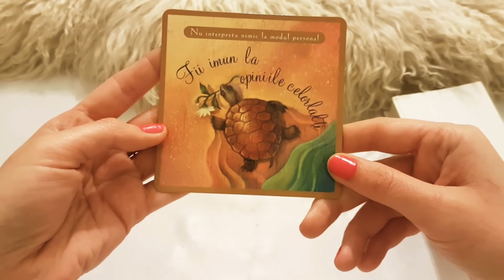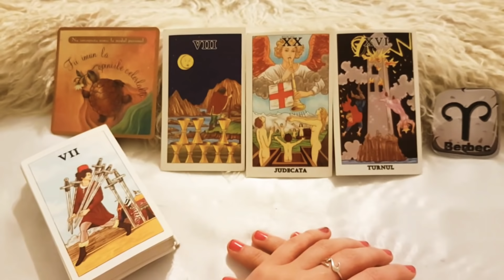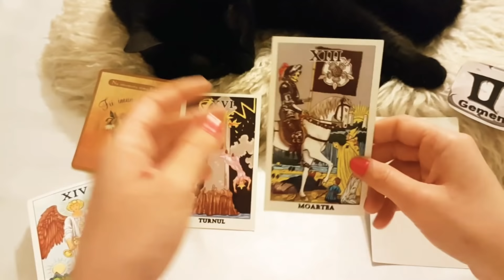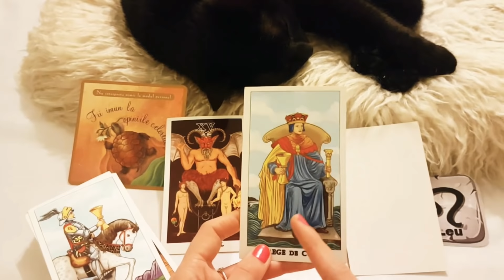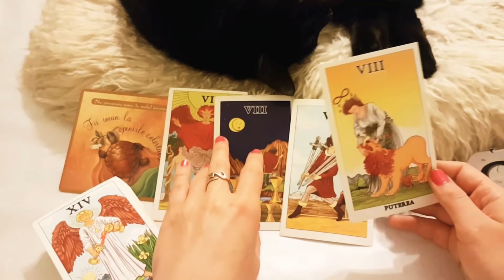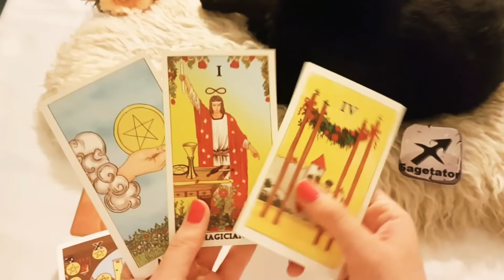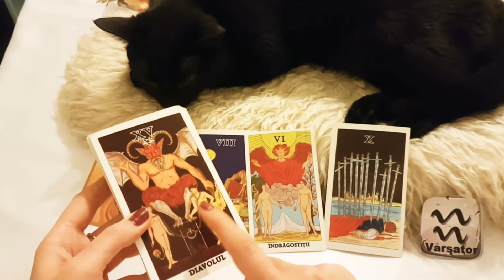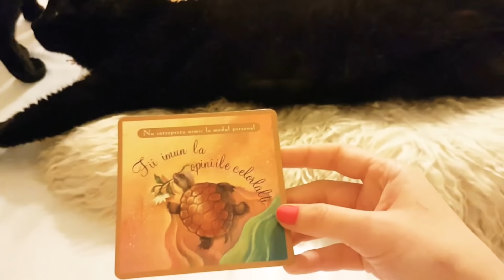JOI🔮24 IUNIE🕯Tarot ZILNIC pe ZODII♈♉♊♋♌♍♎♏♐♑♒♓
Sfatul Zilei: 0:11
BERBEC: 2:55
TAUR: 5:32
GEMENI: 8:28
RAC: 11:15
LEU: 13:04
FECIOARA: 15:46
BALANTA: 17:57
SCORPION: 20:26
SAGETATOR: 22:49
CAPRICORN: 24:45
VARSATOR: 26:48
PESTI: 29:44